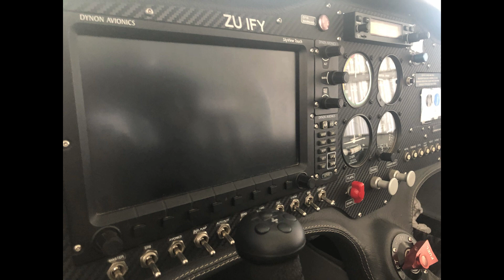First Sling solo around the Cape. ZU-IFY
Join me for my first solo flight around the Cape area since moving down earlier in the year. This is also my first solo in the Sling, so lots of new things. I really enjoyed the Sling and look forward to lots more hours around the Cape. Lots of new things to explore and friends to meet.